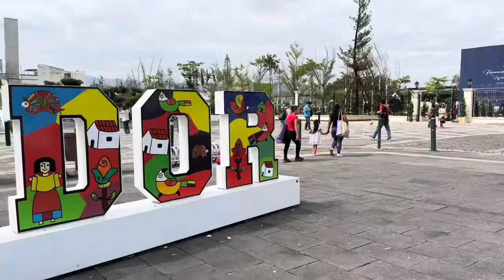😱♥️EN EL DIA DE LOS NIÑOS 🥺NO SOPORTO ESTO ME CONMOVIÓ 😭